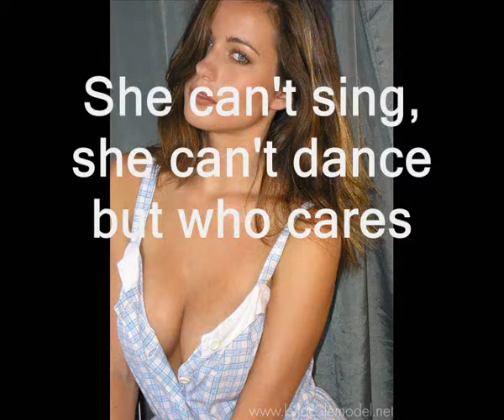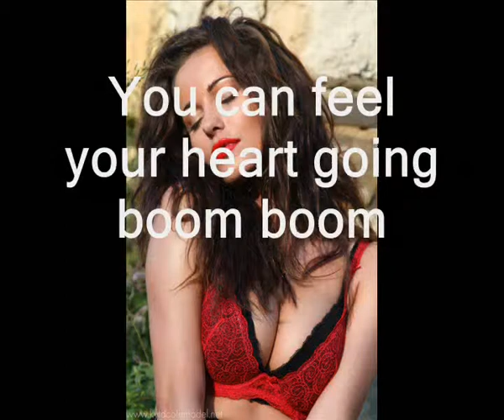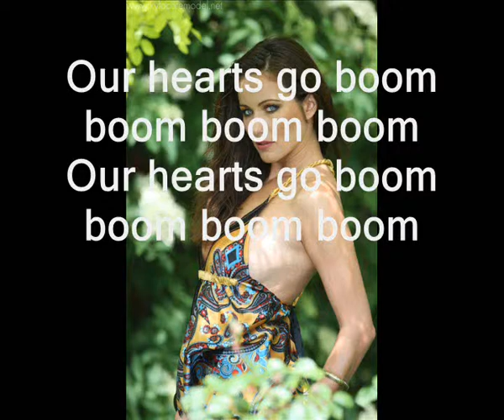Beauty KylaCole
Kyla cole is one of the most beautiful girls worldwide
she is over than a beauty a kind and sweet person too.